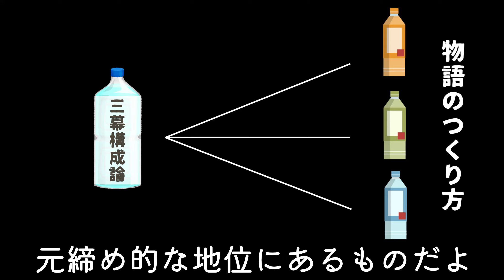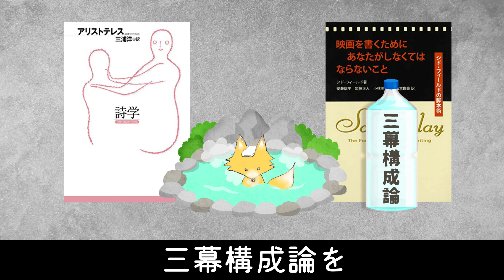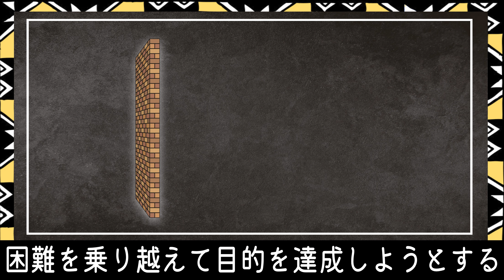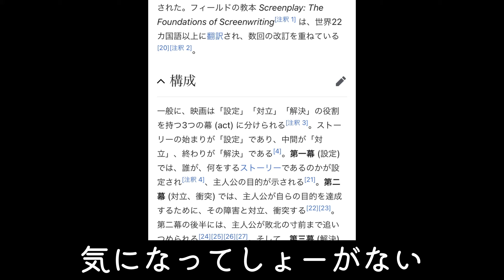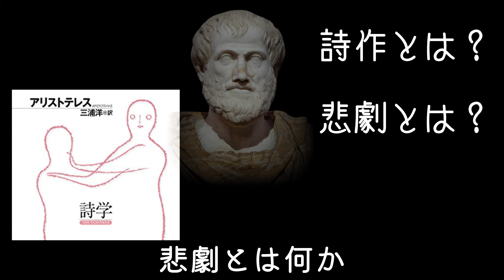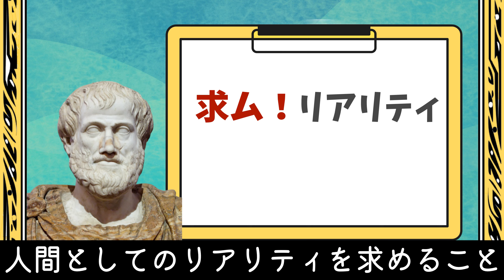アリストテレス『詩学』【元祖・三幕構成論】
◇目次
00:00 イントロ
00:54  アリストテレスとは？
02:15 『詩学』とは？

◇参考文献
アリストテレス『詩学』（光文社）
シド・フィールド『映画を書くためにあなたがしなくてはならないこと』（フィルムアート社）
ブレイク・スナイダー『SAVE THE CATの法則』（フィルムアート社）

個人商用法人利用可。版権フリー。加工自由。「ふりぃ素材　ほっこり茶屋」＆「夢夢色TOWN」